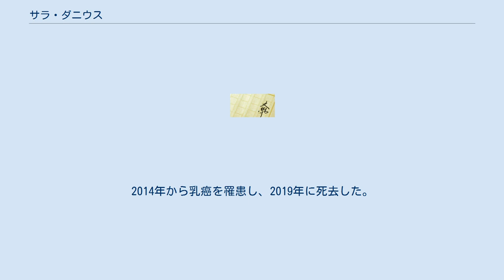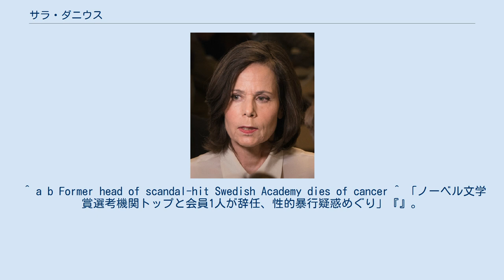サラ・ダニウス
サラ・ダニウス（Sara Maria Danius、1962年4月5日 - 2019年10月12日）は、スウェーデンの文学者。
 ウプサラ大学文学部教授。
 ウプサラ大学、デューク大学でPh.Dを取得。
研究対象はマルセル・プルースト、ギュスターヴ・フローベール、ジェイムズ・ジョイス等。
 2013年、ノーベル文学賞の選考機関であるスウェーデン・アカデミーの会員に選出され、2015年に同アカデミー初の女性事務局長となった。
2017年11月に他のアカデミー会員の夫によるセクハラ問題をダーゲンス・ニュヘテル紙が報道し、その騒動のさなか、2018年4月12日に辞任した。
2014年から乳癌を罹患し、2019年に死去した。
 ^ a b Former head of scandal-hit Swedish Academy dies of cancer ^ 「ノーベル文学賞選考機関トップと会員1人が辞任、性的暴行疑惑めぐり」『』。
2018年5月1日閲覧。
^ “ノーベル文学賞選考トップ辞任＝関係者のセクハラ疑惑で－スウェーデン：時事ドットコム” (日本語). 時事ドットコム. 2018年5月1日閲覧。